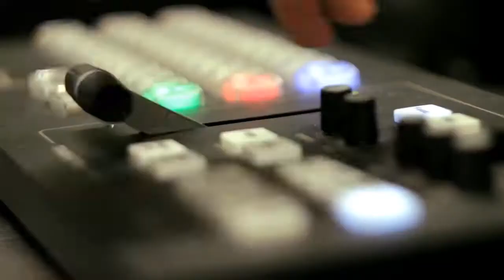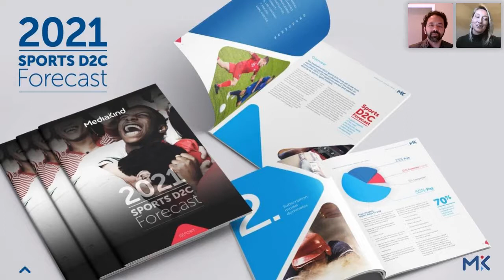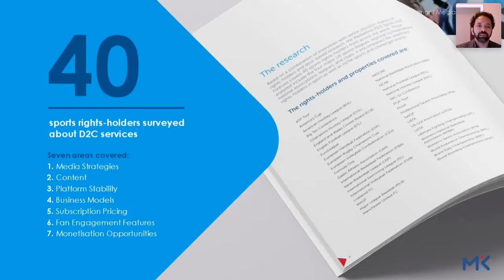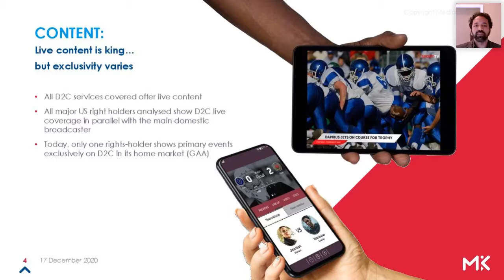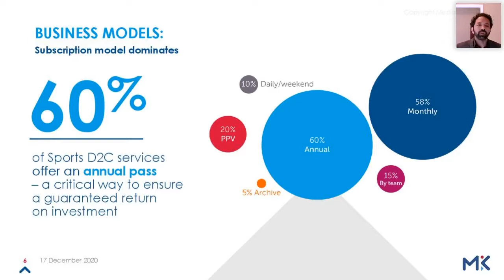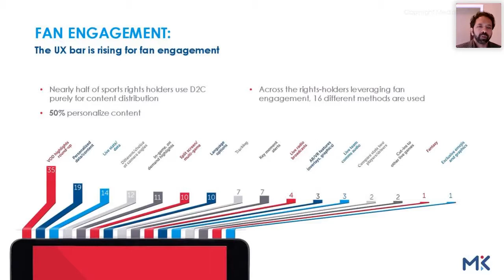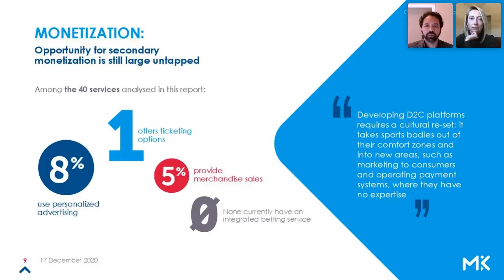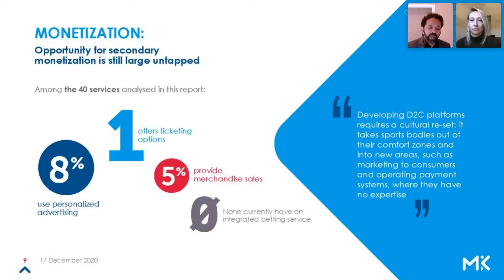MediaKind's D2C (Direct to Consumer) Sports Forecast Report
The sports rights-holders are advancing towards OTT sector speedily. Our 2021 Sports D2C forecast shows that 70% of the rights-holders, currently operate a subscription D2C offering of some kind.

MediaKind’s D2C Sports Forecast is the most extensive study done till today on the sports properties that are taking their offerings direct to consumers. 40 right-holders were surveyed on D2C services covering 7 areas – Media Strategies, Content, Platform Stability, Business Models, Subscription Pricing, Fan Engagement Features, and Monetization Opportunities.

This webinar one of the episodes from MediaKind’s Explore series where we walk you through the MediaKind 2021 Sports D2C Forecast report.

Speaker: Dheeraj Ravula, Head of Portfolio for Broadcaster and Event D2C Solutions at MediaKind
Host: Lisa Aussieker, VP & Head of Marketing, MediaKind

MediaKind's mission is to build a media universe that continuously improves the ability of service providers, operators, content owners and broadcasters, to acquire and dynamically deliver high-quality content that transports viewers towards truly extraordinary experiences.